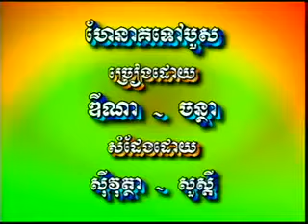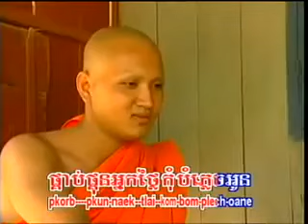ហែរនាគទៅបួស គង់ ឌីណា ft. សួន ចន្ថា​ (BY CHR)